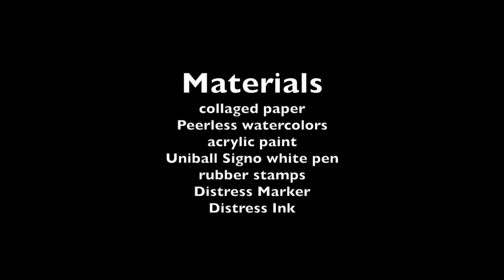Index Card A Day | ICAD #37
Theme: inspired by circles and spheres, mandalas, any medium

Prompt: meditation

Materials: Collaged vintage paper, watercolors, Distress ink, Distress marker, rubber stamp, Uniball Signo white pen